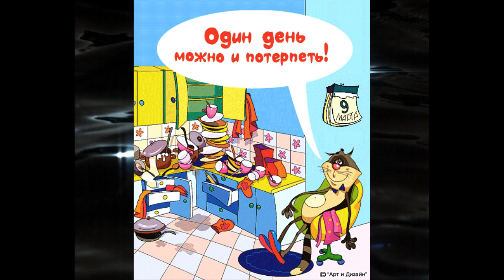Шуточное поздравление с 8 -МАРТА ...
Поздравление с 8 марта - отличный подарок для любимой женщины, девушки! Эта музыкальная шуточная открытка понравится вашим знакомым женщинам, подругам, коллегам, сотрудницам, друзьям! И, однозначно, порадует ваших мам, бабушек, сестер - самых дорогих и близких людей!